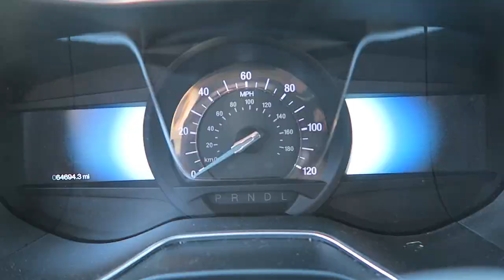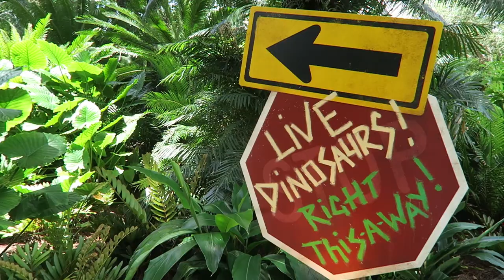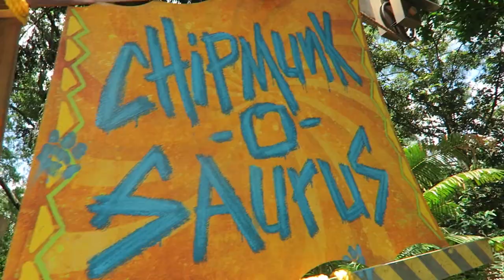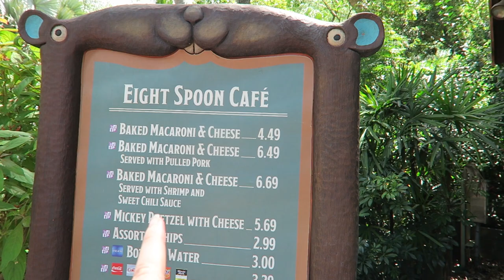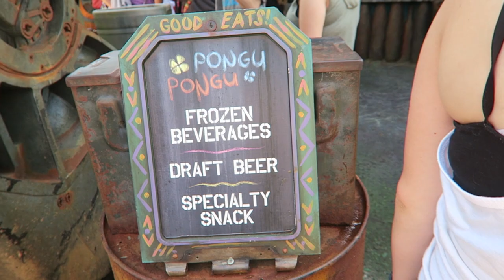Donald's Dino-Bash & Animal Kingdom Snack Fest 2018!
Who doesn't love a home cooked breakfast on Saturday morning? Afterwards, Peter, Sarah, and Jen head to Animal Kingdom. They see Finding Nemo: The Musical, Festival of the Lion King, & even a little bit of Donald's Dino-Bash! The main goal of the afternoon was to eat as many snacks as possible, which was successful! After Expedition Everest, we head home for a night of productivity (and switching off couch naps).